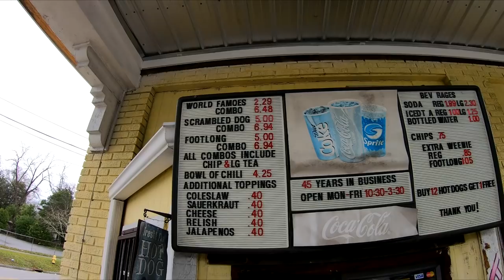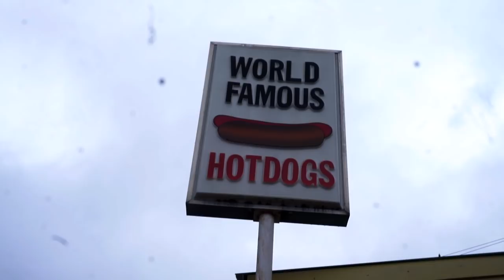Robert steps off the Old Byrd Farm and joins Walter and me for some World Famous Hotdogs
We stop in to this Columbus staple and have a low key lunch, but Robert keeps looking across the road.